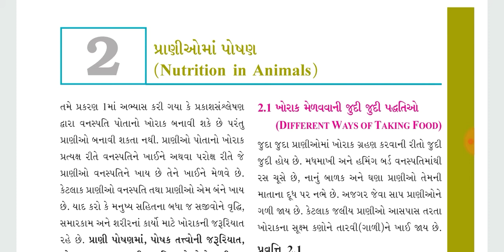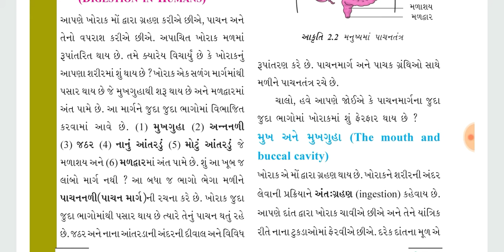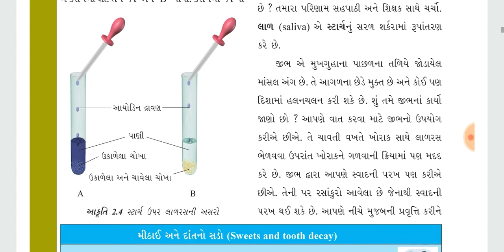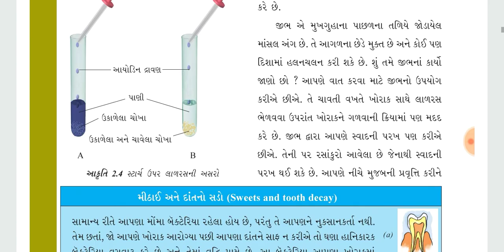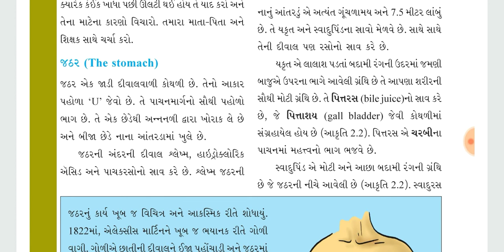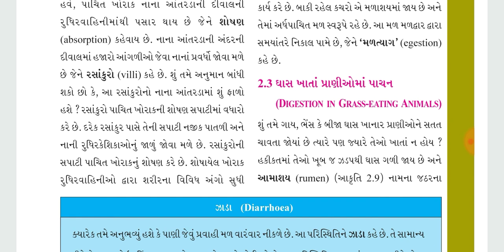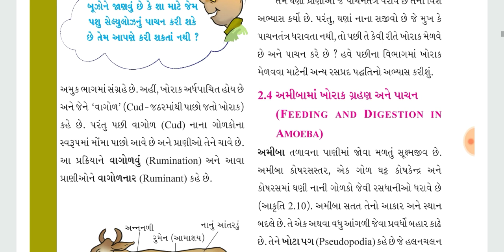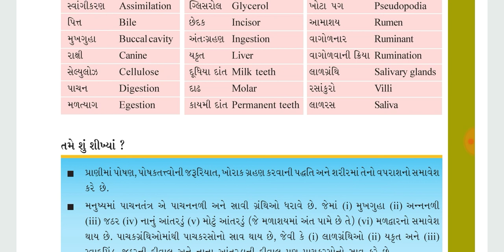SCIENCE AND TECHNOLOGY STD 7 CH 2 NEW COURSE| વિજ્ઞાન અને ટેકનોલોજી ધોરણ ૭ પાઠ ૨|ABHAY TRIVEDI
Hello friends

I have analysed the most important points of gcert science and technology new ncert based course standard 7 chapter 2

Analysis of gcert science and technology new ncert based course
standard  7 chapter 2 in gujarati

Full analysis of gcert science and technology new ncert based course standard 7 chapter 2 in gujarati

Ncert based course
Full analysis
talati exam
bin sachivalay